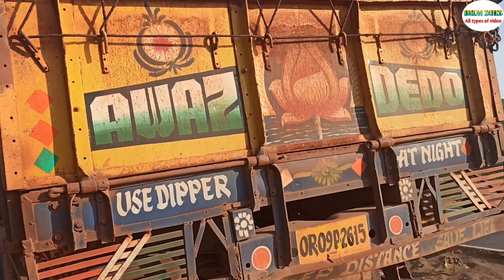Road Trip // Keonjhar to Sanghagra //🏍️🏍️🏍️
DKM 2013

most dangerous ghat
kanjipani ghati
kanjipani ghat
most dangerous roadway
Dangerous ghat in Odisha
Dangerous ghat in India